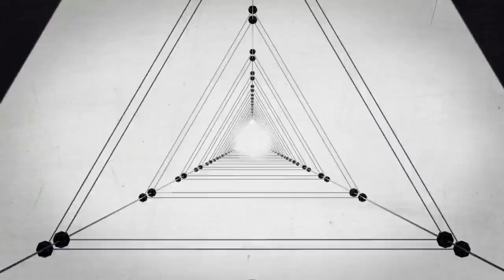Chasing space a short psychedelic animated video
CHASING SPACE. Concept/Animation: lostconversation.com. Sound: SARC:O iamsarco.com
So we have this process, called life, it's aware of itself, it's aware of itself through you, you are an instrument through which the Universe looks at itself. The Universe is looking at itself through you, and because of this there is always an aspect of itself that it can't see.

Happy viewing!